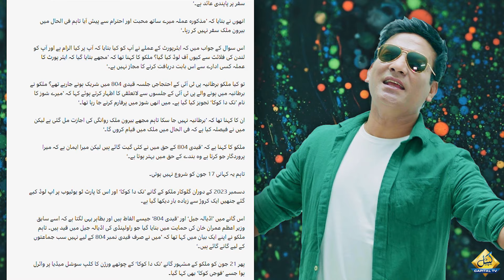Why Malkoo Releases "Foj Da Koka" Song After Nak Da Koka? Know The Truth | Capital TV